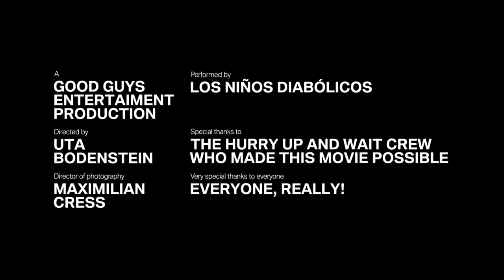SOULFUEL - BMW R nineT